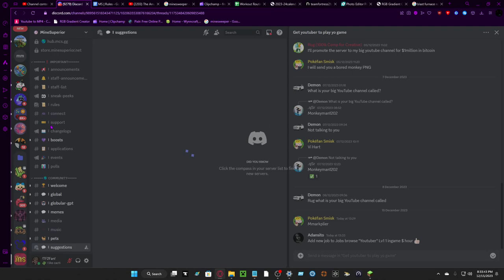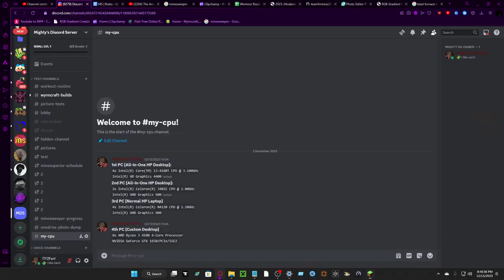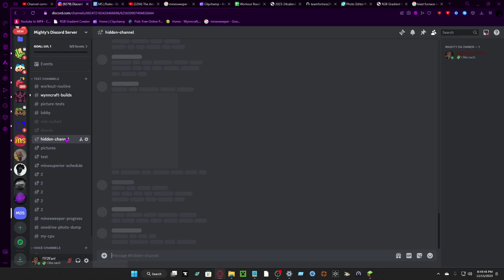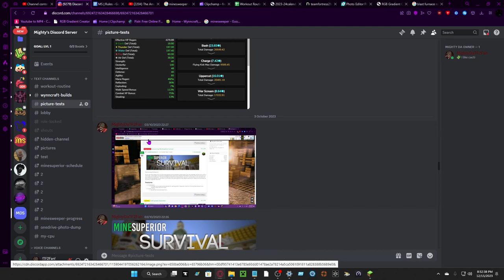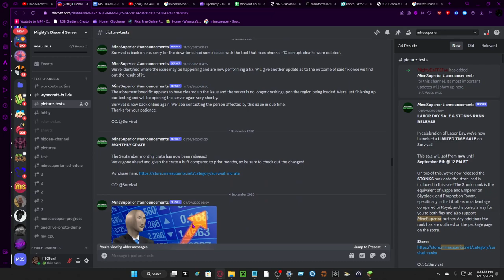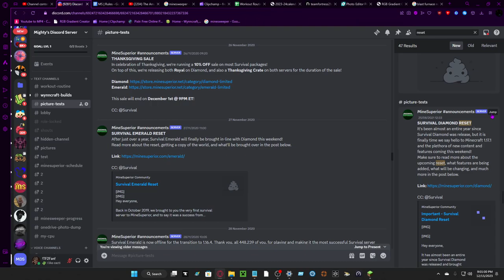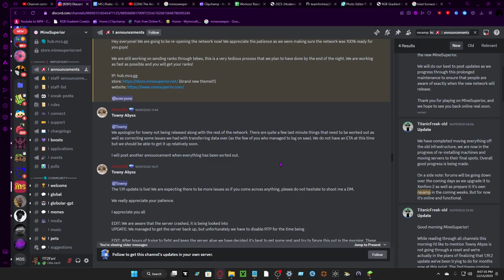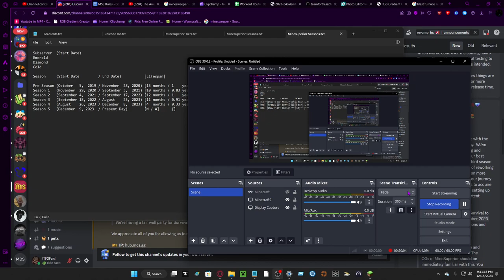Talkin' about old stuff